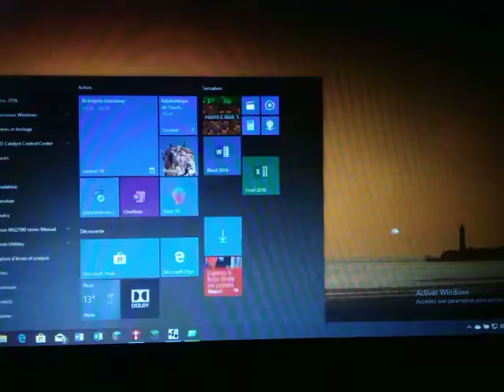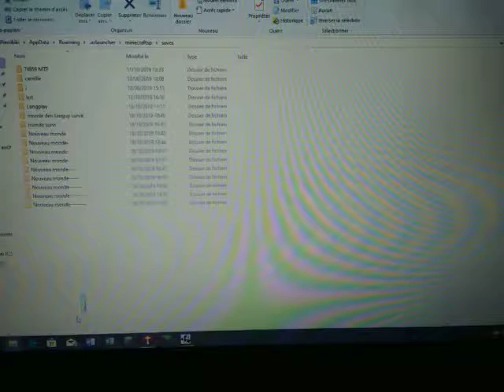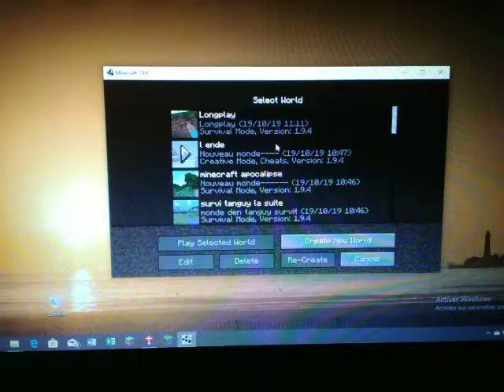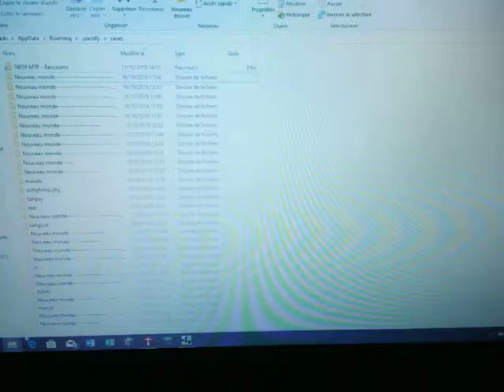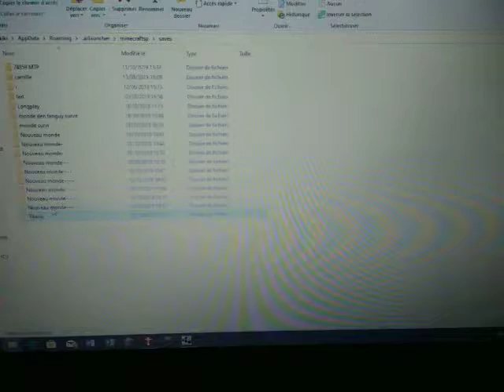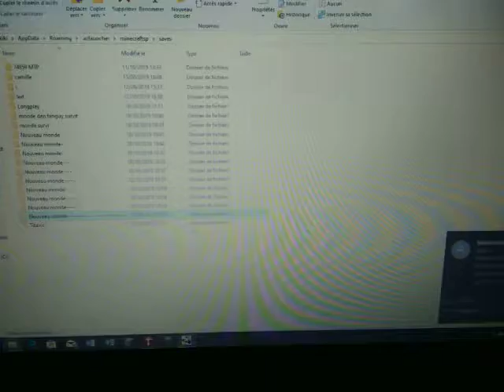Comment transférer un monde Minecraft dans un autre Minecraft🤣